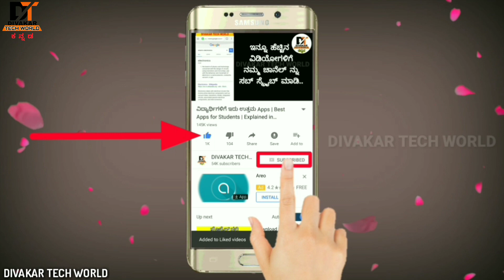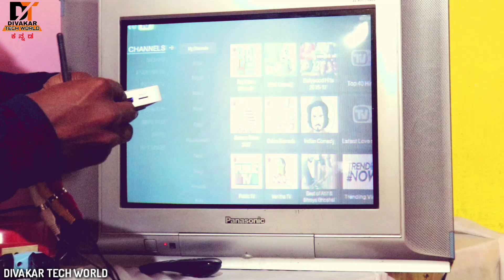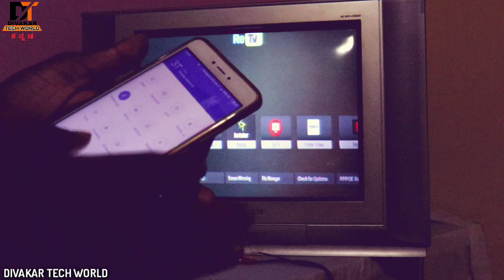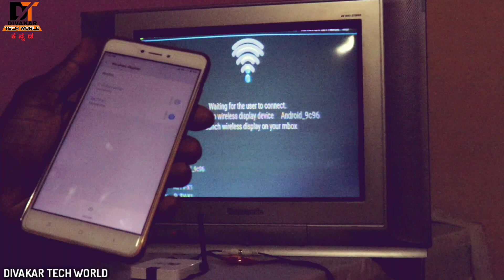ನಿಮ್ಮ ಡೂಮ್ ಟಿವಿಯನ್ನು ಸ್ಮಾರ್ಟ್ ಟಿವಿಯಾಗಿ ಮಾಡಿ | Convert Doom TV to smart TV using ReTV 2018 | Kannada